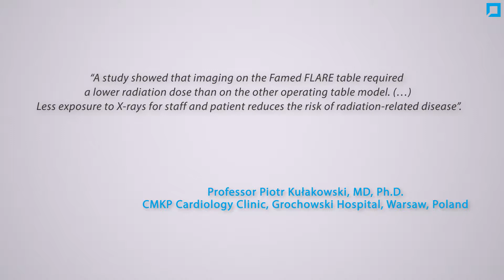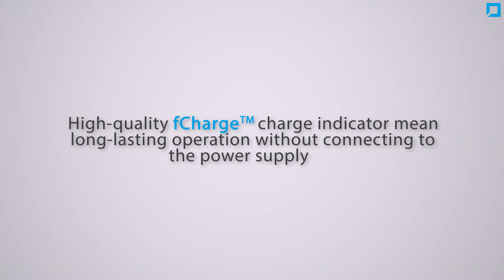Famed FLARE - Safe imaging table (ENG)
The best translucency parameter on the market, superb quality of the X-ray images without any artifacts, very low dose for the patient and for the staff